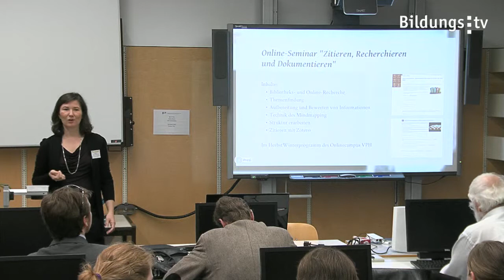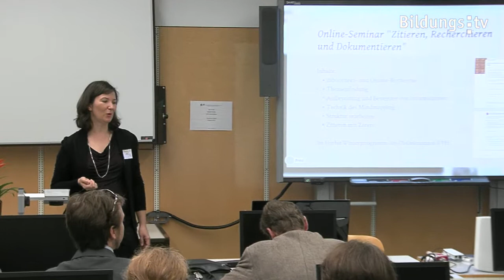Onlinecampus Virtuelle PH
Der Onlinecampus Virtuelle PH unterstützt Lehrkräfte bei der Fort- und Weiterbildung mit Selbstlernmaterialien und kooperativen Lernangeboten und ermöglicht den Austausch mit Kollegen im gemeinsamen virtuellen Lernraum - quer über alle Schularten und Bundesländer. Mag. Angela Kohl stellt die Institution kurz vor und setzt dann den Schwerpunkt auf die neuen Unterstützungsangebote zur wissenschaftlichen Arbeit.